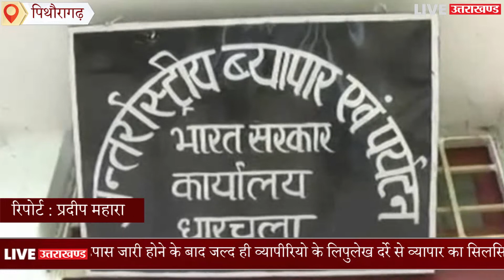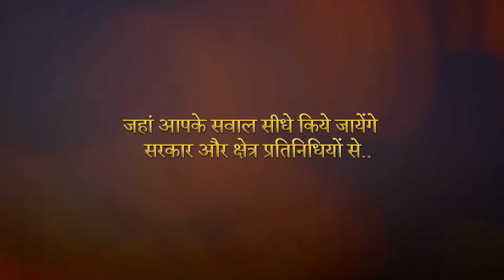India और China स्थलीय व्यापार की तैयारियां हुईं तेज़